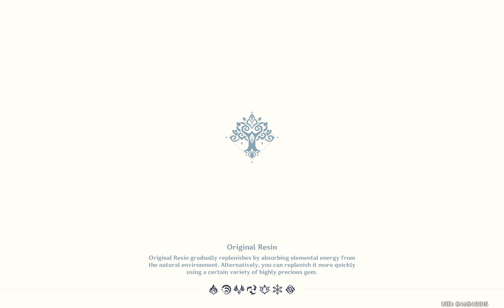Grove Dash: I - III | Genshin Impact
3.0 Event Version
24/08/2022

GENSHIN IMPACT

     PLEASE
Don't Forget to